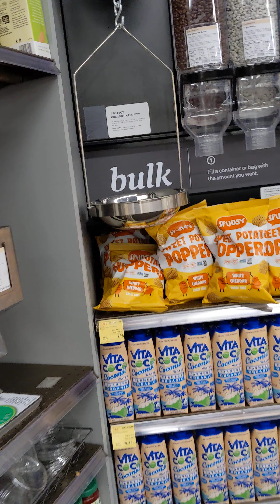Upscale American supermarket - Whole Foods in Washington DC